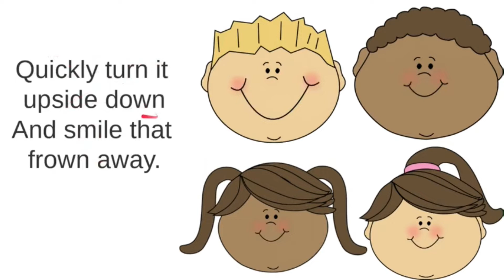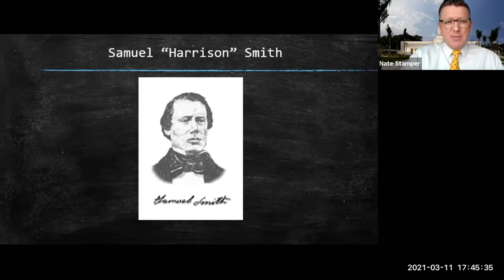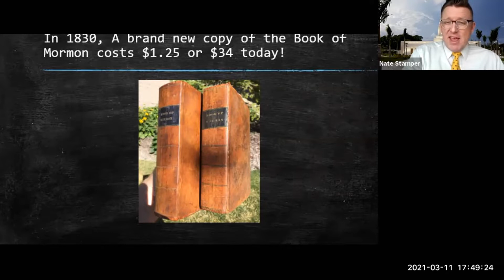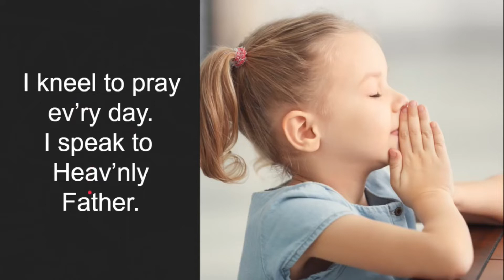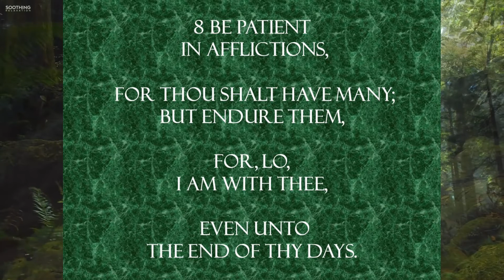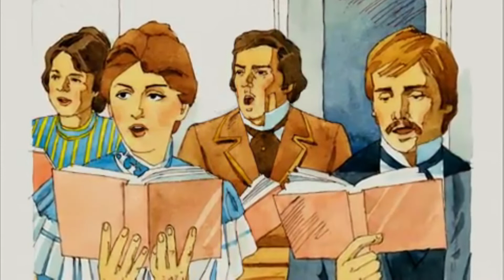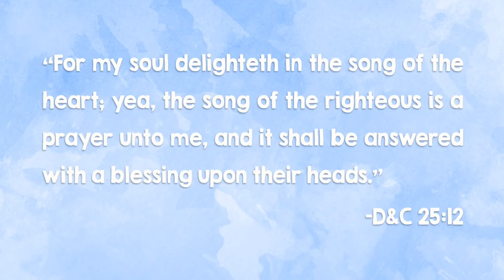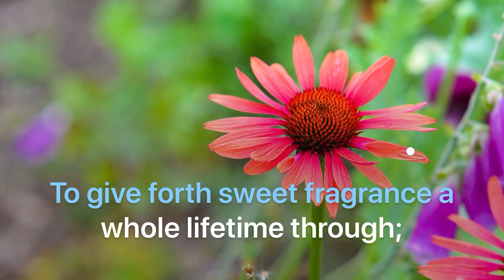Monroe Ward Primary Mar14